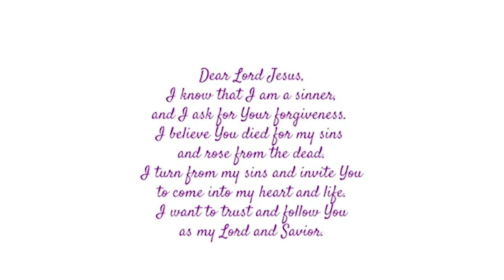WHAT THE SPIRIT OF THE LORD SHOWED ME ABOUT KENYA MOORE DREAM❗️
Hi Guys
In today's video I speak on a dream God gave me on Kenya Moore